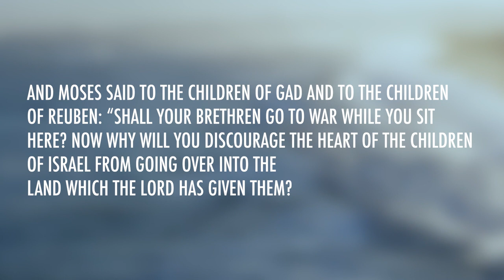Numbers 32 | Daily in the Word | Pastor John Spencer